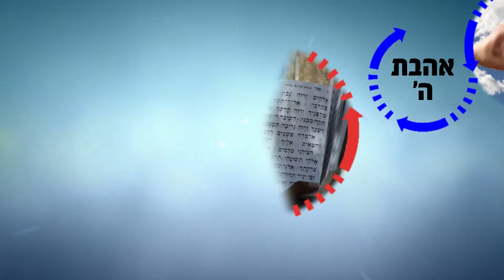התמדה - סוד ההצלחה! | הרב רפאל זר HD